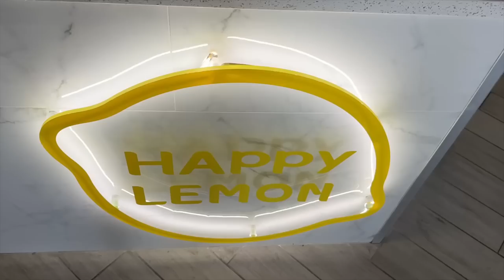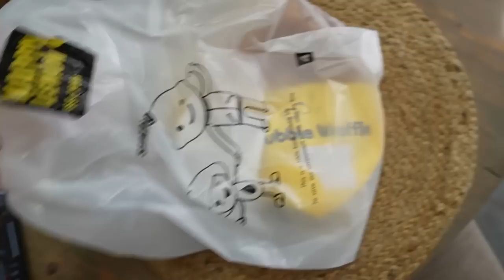Así Quisiera La Infancia De Mis Hijos..No Soy Tan Supersticiosa.. No Espejos..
CODIGO “CAROL21”